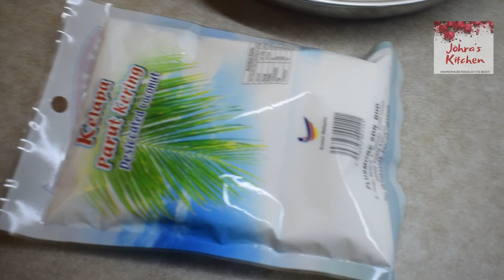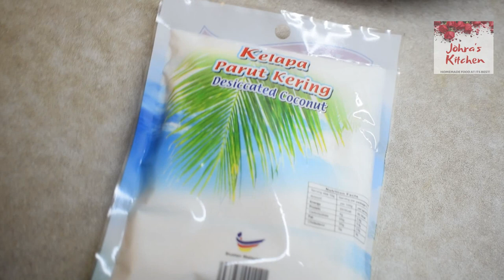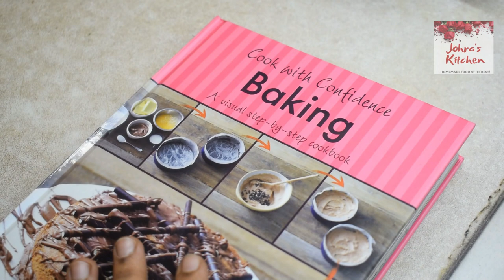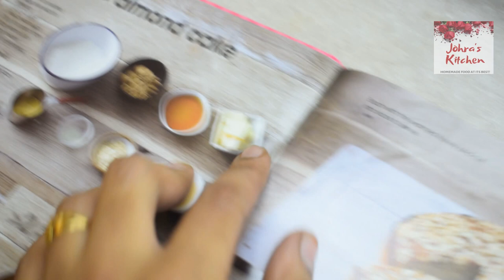துணியை வைத்து இட்லி செய்வது எப்படி? | தட்டு கடை சால்னா | NO BAKING POWDER/SODA HONEY CAKE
HALF RECIPE FOR HONEY CAKE
INGREDIENTS :
Unsalted butter - 75 gms
Pure honey - 90 gms
Eggs -1 nos
Brown sugar or country sugar - 60 gms
Lemon juice - 1/2 tbspn

FULL RECIPE:
Unsalted butter -150 gms
Pure honey - 175 gms
Eggs - 2 nos
Brown sugar  or country sugar - 115 gms
Lemon juice - 1 tbspn
All purpose flour - 200gms